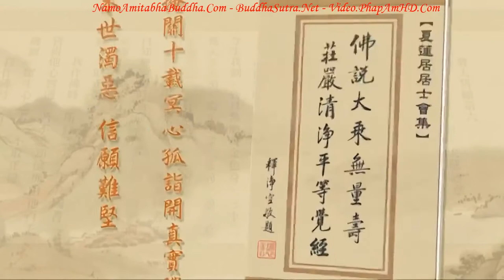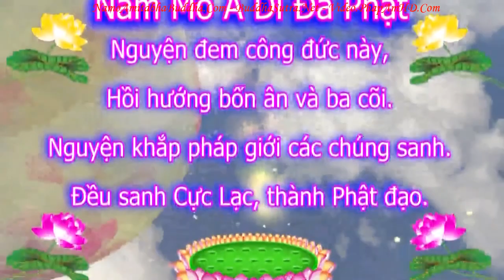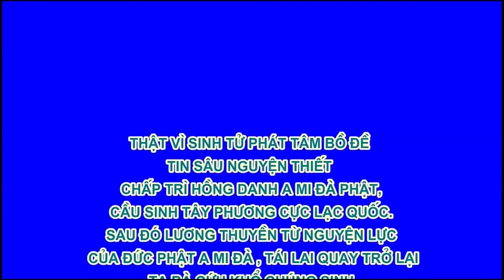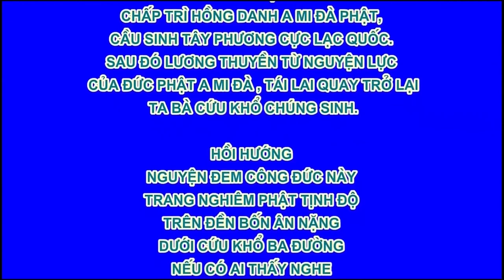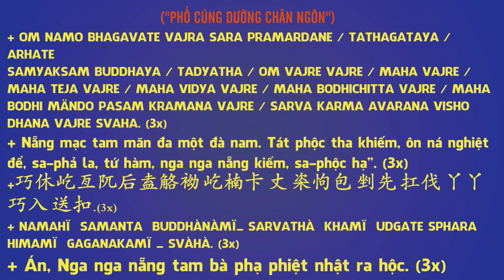TẬP 238, Nhẫn Nhục Nghĩa Là Gì, Tịnh Độ Đại Kinh Giải Diễn Nghĩa, Diệu Âm